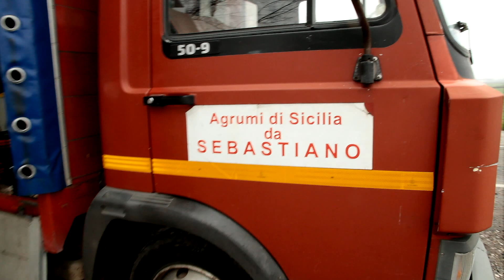Onore ai piccoli camioncini delle arance dalla Sicilia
Villafranca Vr 28 gennaio 2020

Eccoci quà per mettere da parte questo piccolo flash di camioncino fuori produzione delle arance della Sicilia un Iveco 50 non un Om 50 come mi ha detto il proprietario Sebastiano abbiamo la fortuna di incontrare una Fiat 500 che è venuta a prendersi delle arance tutto fa report e facciamo onore a tutta la Sicilia